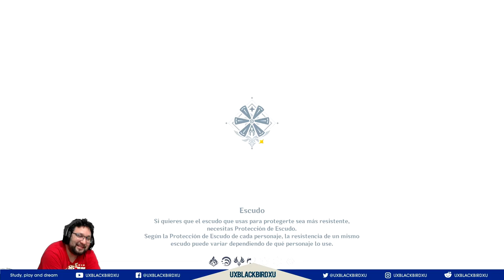GENSHIN IMPACT BENNETT 01 UNA AVENTURA MARAVILLOSA